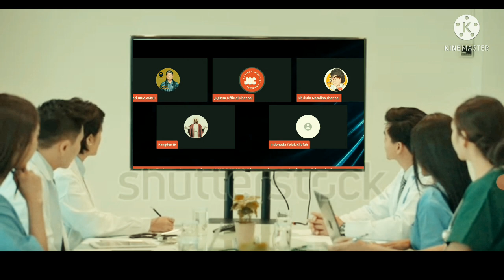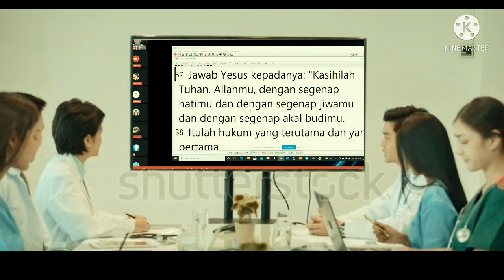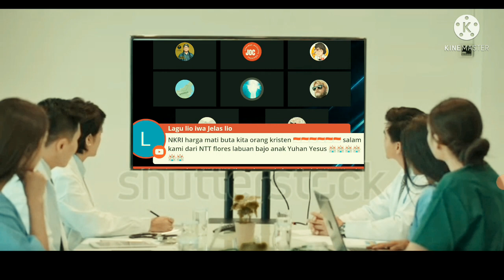Mengapa muslim Phobia pada Salib dan komunis?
penjelasan jendral IKIM tentang fenomena muslum phobia terhadab salib dan komunis
yang marak akhir akhir ini seperti kejadian di solo salib kuburan di acak acak. dan juga ceramah ustad yg mengatakan indonesia di dalam cengkraman salib dan komunis...afuhhh   . saksikan video lengkapnya.